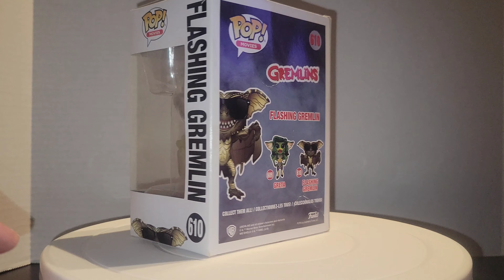Visit my page for more Collectibles